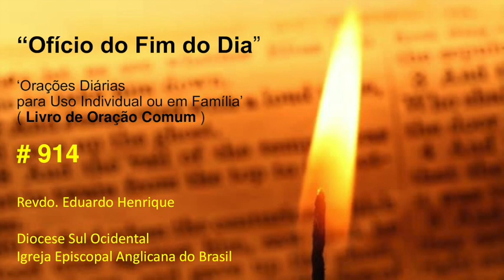Ofício 'No Fim do Dia' #914 - 12.nov.22 (Revdo. Eduardo Henrique)